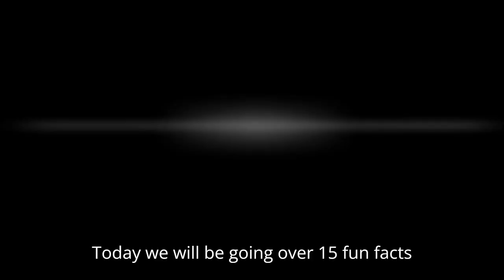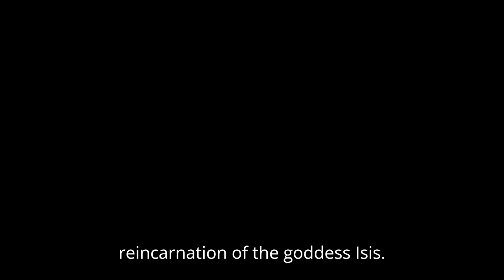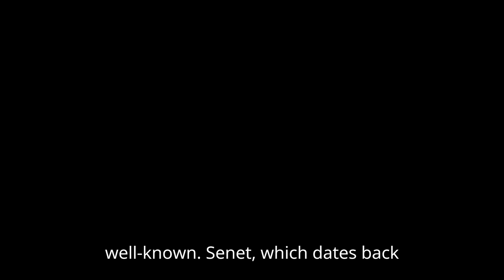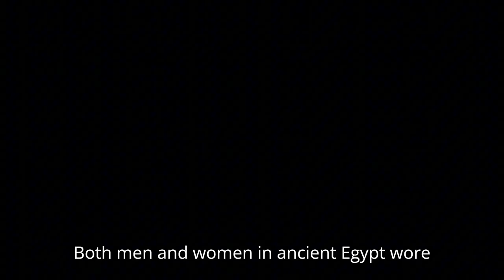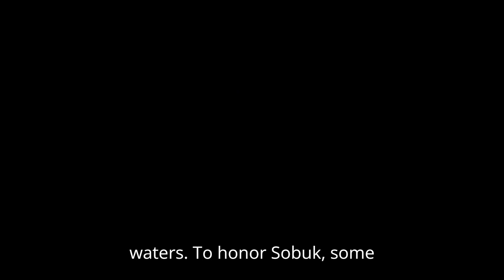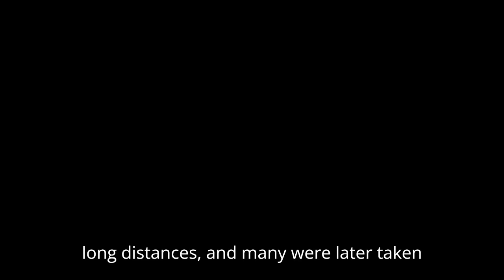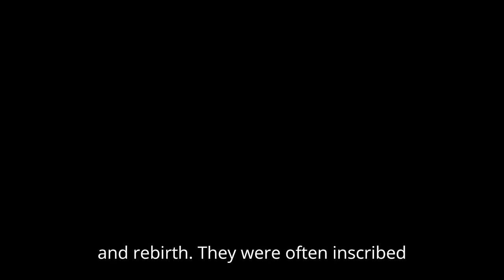15 fun facts about ancient Egypt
In this video we will be going over 15 fun facts about ancient Egypt.